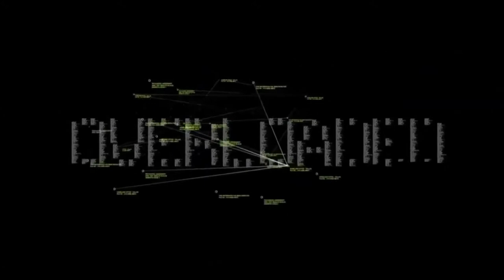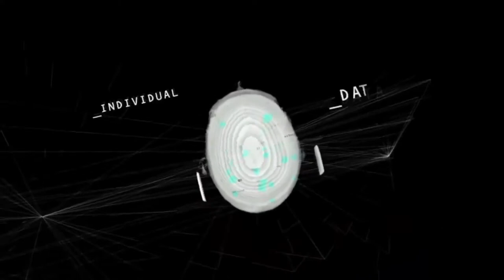ctOS.ro - Central Technologies Operating System România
The Central Technologies Operating System (or ctOS) is a computer software that controls a city's entire information network, including all personal data. A city's ctOS not only stores and records every moment of a citizen's digital life, but it also pieces together the way they think and what they believe. It is controlled by private companies that use the software for their own gains, and can use the information gathered against people to sell products and influence world views. Everything is connected!